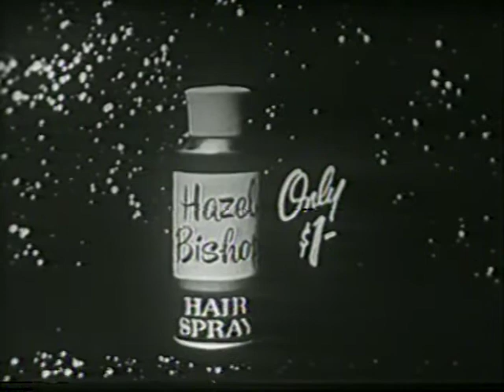Hazel Bishop Hairspray - 1956 - Classic TV Commercials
A classic TV commercial for Hazel Bishop Hairspray from 1956. Public domain.